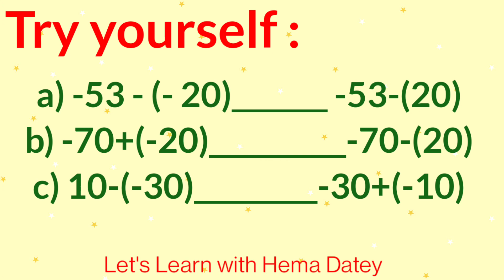Class 6 I Mathematics I Exercise 6.3 Q 2 I Integers